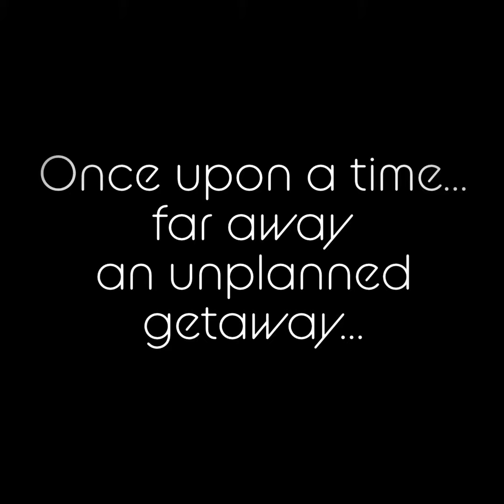The unplanned trip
Fresh air, good beach and a happy family. Heaps of beaches in new zealand just type in your google maps "beach reserved near me". My son was so happy, all he thinks of is "eat" and "play". Hahaha reminds me of my childhood memories. 🤣